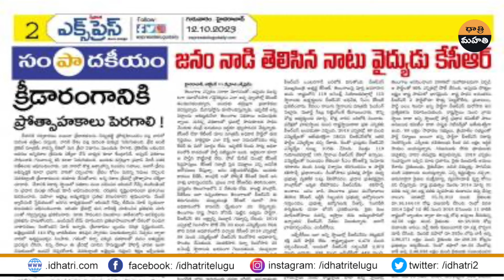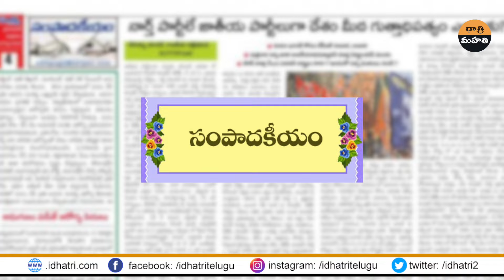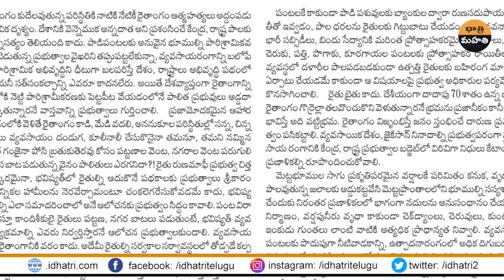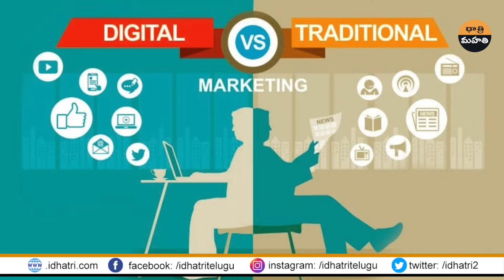Reasons for Declining Editorial Readership of Newspapers? | Dhatri Mahati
What are the reasons for the decline in newspaper editorial readership? | Digital Media Readers increased | Dhatri Madhu | Latest News Analysis in Telugu